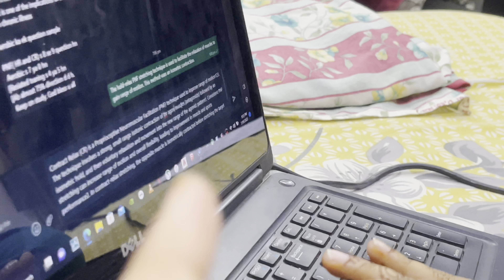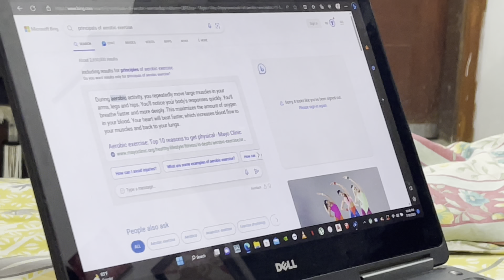Alyana ko kisne mara ? 🥺 madiha gussa ??